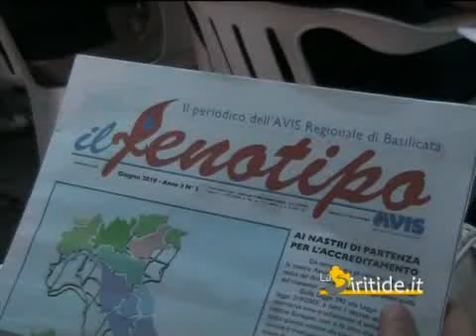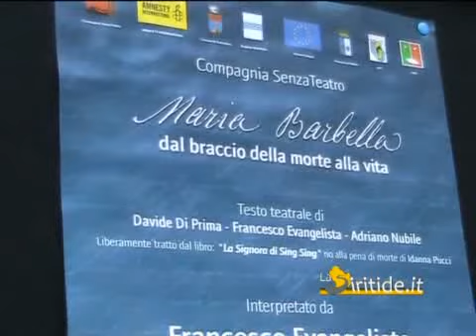7-07-2010 - Un gemellaggio nel segno di Avis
2010 - Un gemellaggio nel segno di Avis